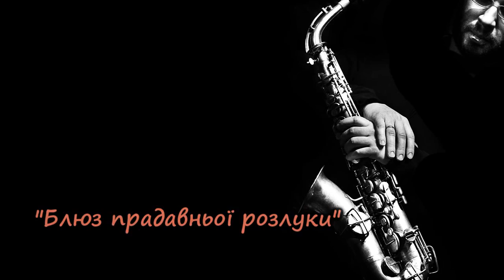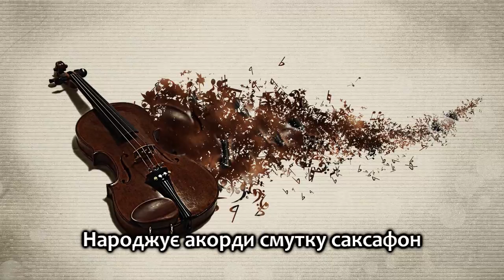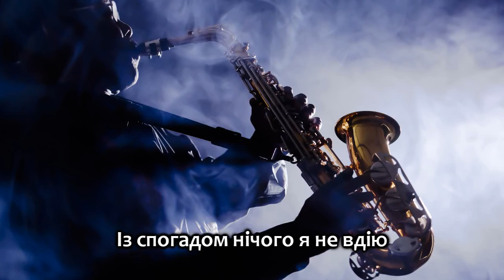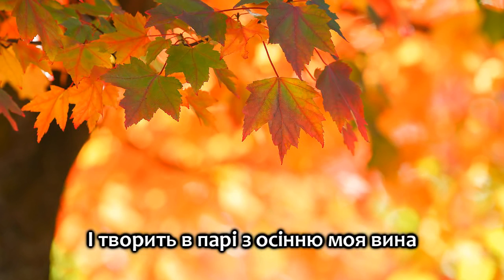Українська пісня "Блюз - прадавньої розлуки" та інші пісні для дітей українською мовою.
Українська пісня "Блюз - прадавньої розлуки" та інші пісні для дітей українською мовою. Ukrainian songs
Виконала Ірина Черемшинська
Музика Н.Галабурда
Слова О.Жук
Аранжування Л.Рокецький

Текст пісні:
Кленовим листям повертає в памя'ть блюз.
Він скаже все, у ньому слів не треба.
Я знов про тебе думаю, я знов молюсь,
Простягши руки мрій до восьмого ж неба!
А...

Народжує акорди смутку саксафон,
Із спогадом нічого я не вдію.
Освідчень наших свідок - добрий телефон -
Ще збереже одну залишену надію.
А...

Бринить журлива серцем згублена сруна,
Тремтять приречено тужливі звуки.
І творить в парі з осінню моя вина
Кленовопадний блюз прадавньої розлуки.
А...